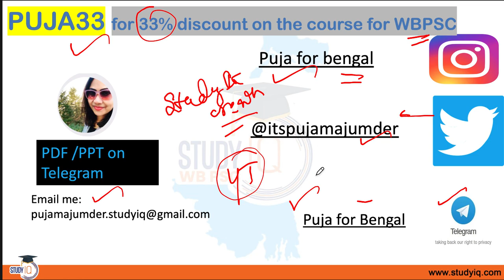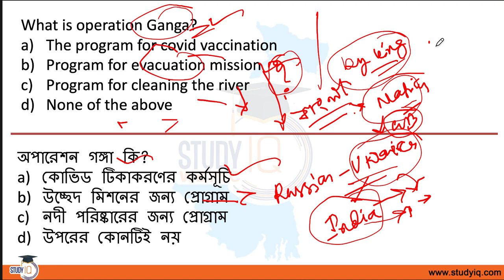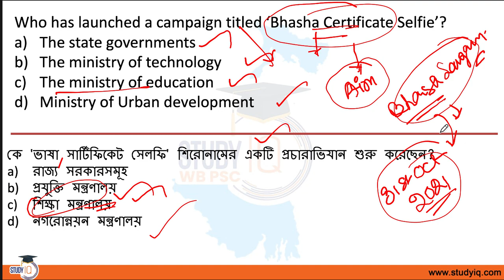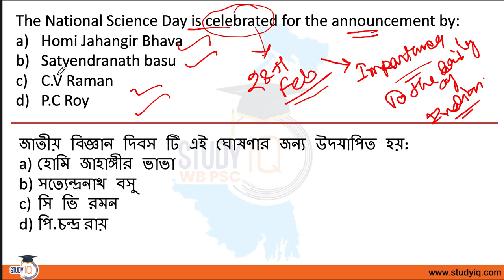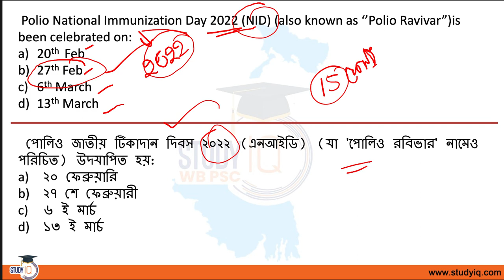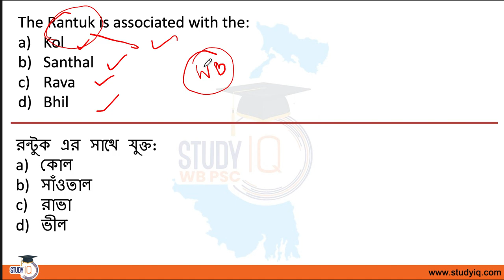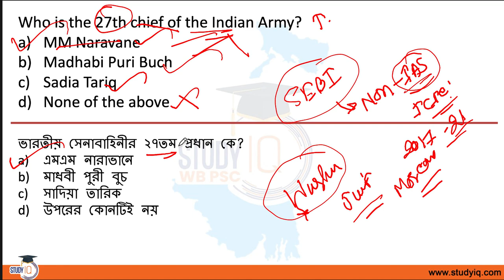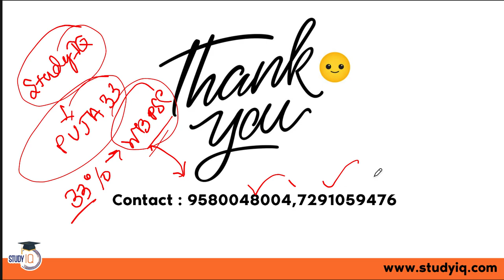বাংলায় কারেন্ট অ্যাফেয়ার্স | 1st March 2022 Current Affairs | Daily Current Affairs | UPSC/WBCS